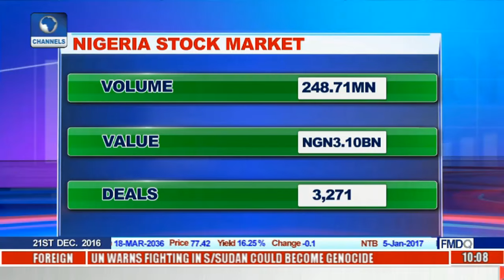Nigeria's Financial Markets: State Of Stocks, Bonds, Bills & FX